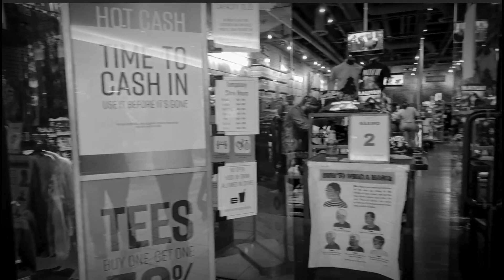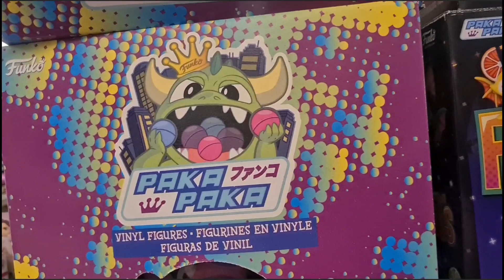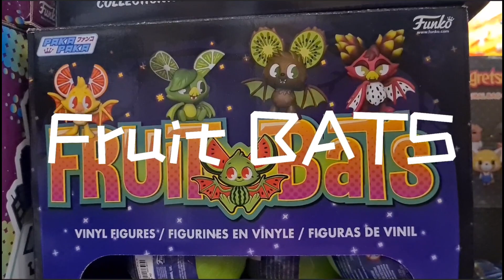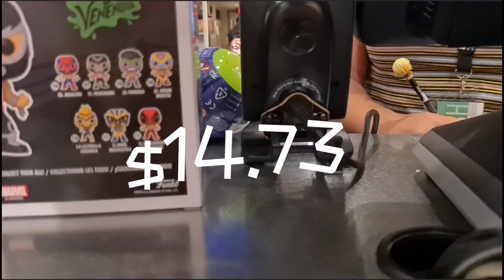Cacería en el mall más grande del CARIBE - HOT TOPIC FUNKO POP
Fuí a utilizar un HOT CASH en algunos FUNKO POP pero salí con otros coleccionables de Funko y valla que bien me fué.